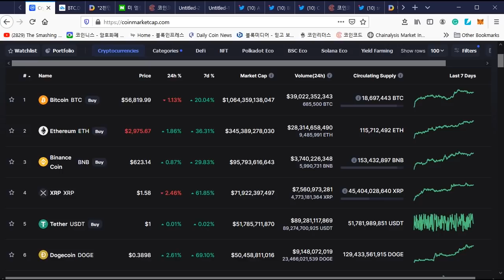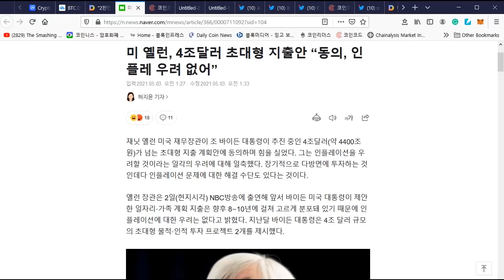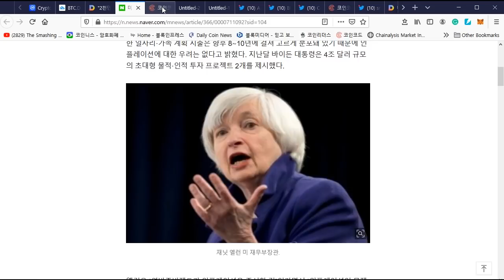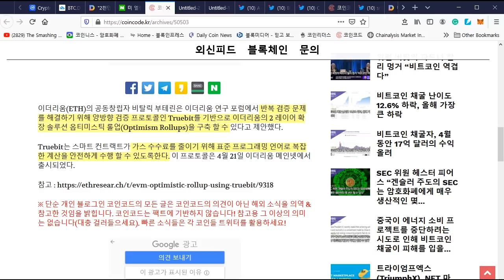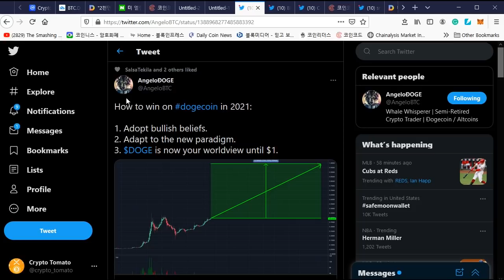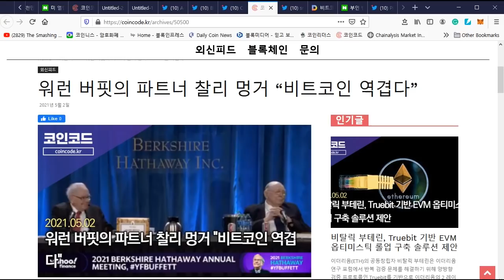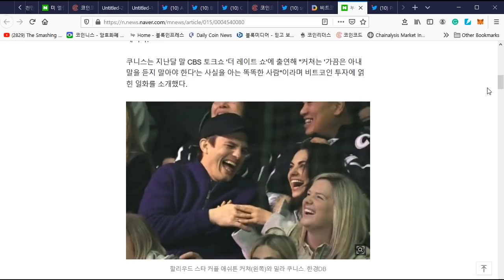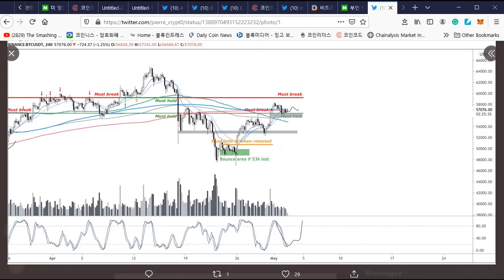05/03) 비트코인 찰리 멍거 비트 모욕,계속 되는 투자 열풍 이더리움 더 가즈아